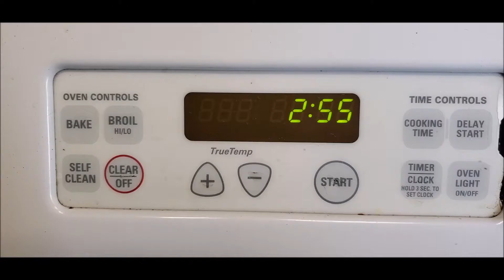Easy to make Chocolate Swiss Roll (Less Sugar)/ ස්විස් රෝල්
CHOCOLATE SWISS ROLL (LESS SUGAR)

6 Egg white + 50g Sugar
6 Egg yolk   + 20g Sugar
70g Flour
20g Cocoa powder
40g Milk ( 2 ¾ Tablespoon)
40g Oil
1 Teaspoon Vanilla

CHOCOLATE CREAM

80g Semi sweet chocolate
360g Whipping cream
¼ Teaspoon coffee powder

METHOD
1. Add sugar to egg yolk and whisk, combine with milk, vanilla and oil.
2. Add sifted flour and cocoa powder to the egg yolk mixture and whisk again. Keep it side.
3. Boil the water.
4. Add egg white and sugar in a pot, keep this over the hot water and whisk unit the sugar dissolves and is warm to the touch.
(do not keep for a long time, sugar dissolves very quickly.)
5. Whisk until soft.( You can use hand mixture)
6. Take some egg white and mix into the egg yolk, combine all together.
7. Add the rest of the egg white and mix gently. Do not over fold.
8. I use a 16x12 inch sheet pan.
9. Pour this batter into the sheet pan and spread an even layer and tap on the table to release the air bubbles.
10. Bake the cake at 350F in the preheated oven for 12-13 minutes. Insert a toothpick into the cake, if it comes out clean, the cake is ready.
11. Let the cake cool.
12. Melt chocolate and add 40g heavy cream and mix.
13. Add heavy cream and whisk at  in high speed for until soft peak. Add coffee powder.
14. Spread the chocolate cream evenly and roll the cake.
13. Keep the cake in the fridge.

TIPS : 1. Use a dry bowl and the whisk before you add egg white

ස්විස් රෝල්
අවශ්‍ය ද්‍රව්‍ය

බිත්තර සුදුමද 6 + 50ග්‍රැම් සිනි
බිත්තර කහමද 6 + 20ග්‍රැම් සිනි
පිටි ග්‍රැම් 70
චොක්ලට් පවුඩර් ග්‍රැම් 20
කිරි ග්‍රැම් 40
තෙල් ග්‍රැම් 40
වැනිලා තේ හැදි 1

ක්‍රිම් සදහා
පැණි රස සහිත චොක්ලට් ග්‍රැම් 80
විපින් ක්‍රිම් ග්‍රැම් 360
කෝපි කුඩු තේ හැදි 1/4